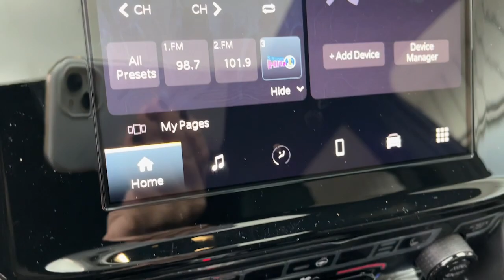2024 Jeep Grand_Cherokee Eau Claire, Chippewa Falls, Cadott, Thorp, Ladysmith, WI 8421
Bright White Clearcoat New 2024 Jeep Grand_Cherokee Laredo available in Cadott, Wisconsin. Servicing the Chippewa Falls, Cadott, Thorp, Ladysmith, WI area.

Recent Arrival! 2024 Jeep Grand Cherokee 3.6L V6 24V VVT Laredo Bright White Clearcoat 19/26 City/Highway MPGbrbrThe Chilson family has been doing business in the Chippewa Valley since 1959. Because we put our name on the back of every vehicle we sell our non-commissioned sales team is here to help you buy your next vehicle. We promise a no pressure easy sales experience. Our sales professionals will comb through all of the available incentives to make sure we get you the best price possible. Even though we are in a small town rest assured we stock a huge inventory of new Rams Jeeps along with minivans sporty cars and more. All of our new vehicles include a coupon book with discounts and no charge offers valued at $500. Stop in soon and check out our way of doing business and buy with confidence. We look forward to meeting you The Chilson Family.